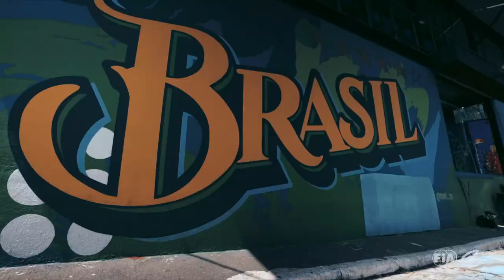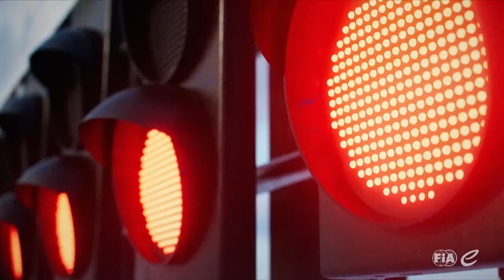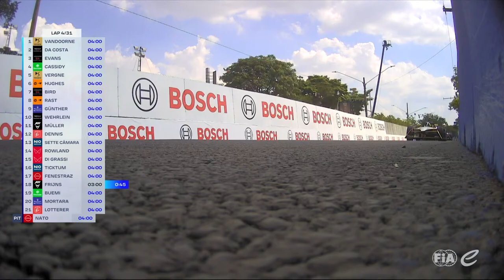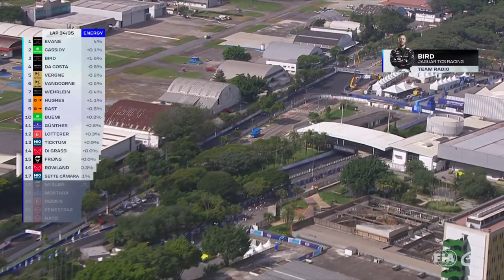2023 Julius Baer São Paulo E-Prix - Round 6 | Race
Watch live coverage of the 2023 Julius Baer Sao Paulo E-Prix.

Who will win the first ever E-Prix in Brazil?